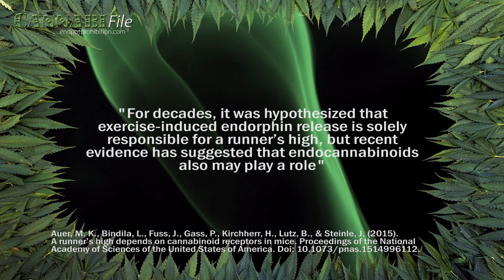'Runner's High' Similar to Cannabis High: Study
A 'runner's high' is similar to a cannabis high, according to a new study.